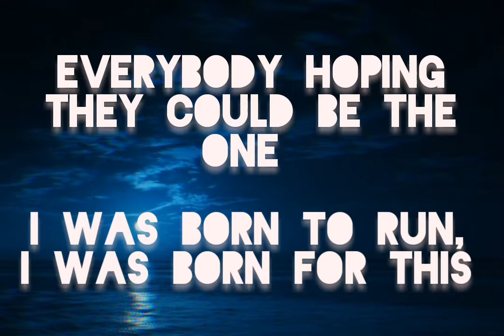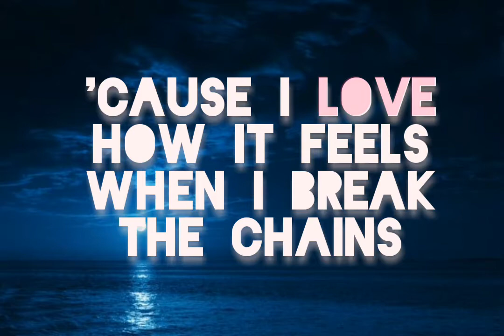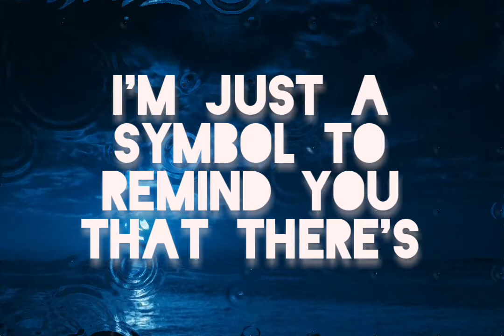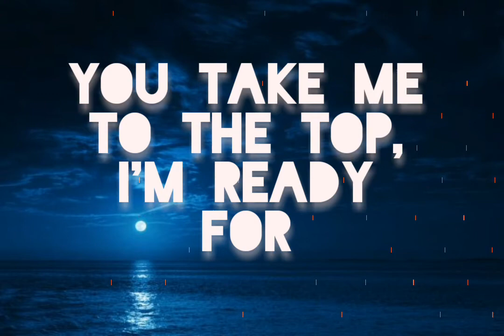imagine dragons whatever it takes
letter 💌

Negative, nepotist

Whip, whip
Run me like a race horse

You take me to the top, I'm ready for

Hypocritical, egotistical
Working onto something that I'm proud of, out of the box
Leave the body of my soul to be a part of me

Original Tradução
Negative, nepotist